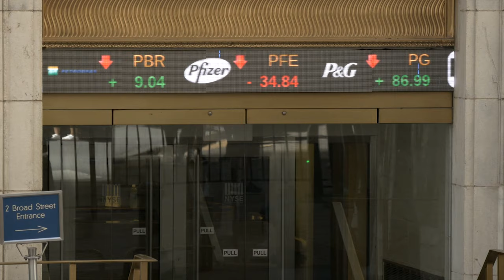Обыкновенная жизнь (Marshall, Carter & Dark)